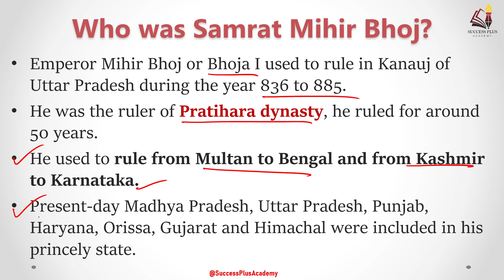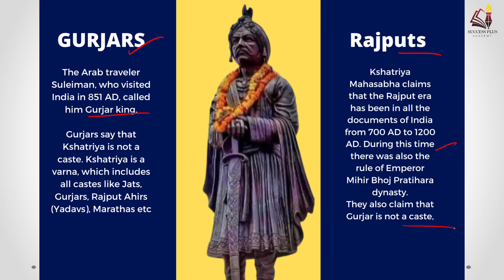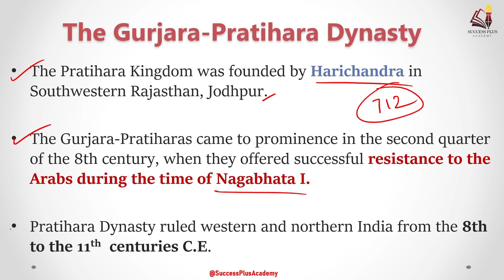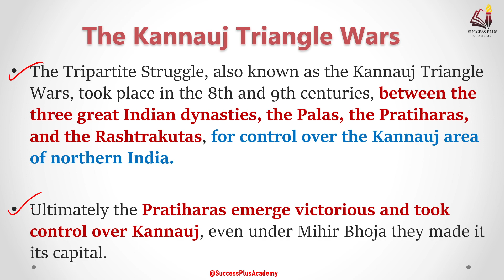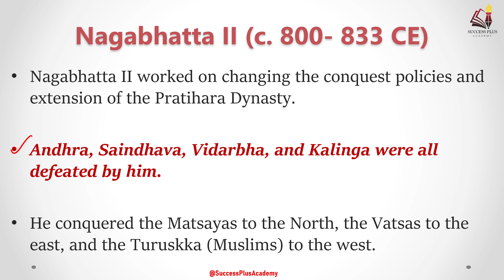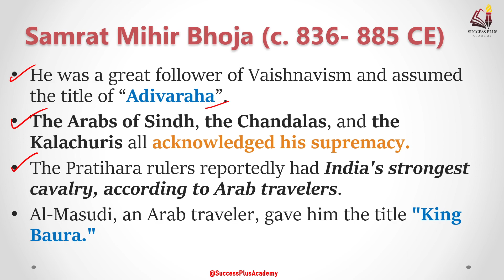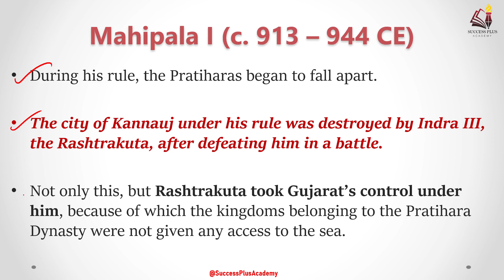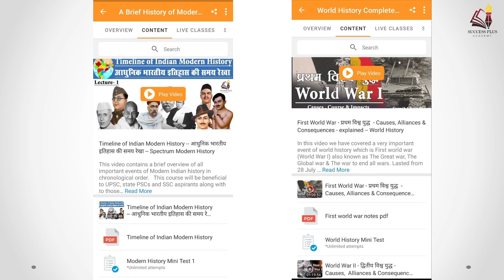Samrat Mihir Bhoj : Biography and History | Raja Mihira Bhoja was a Rajput or Gurjar?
Emperor Mihir Bhoj or Bhoja I used to rule in Kanauj of Uttar Pradesh during the year 836 to 885.
He was the ruler of Pratihara dynasty, he ruled for around 50 years.
He used to rule from Multan to Bengal and from Kashmir to Karnataka.

There is a dispute between the Gurjar society and the Rajputs regarding the caste of Emperor Mahir Bhoj.
Both the communities are engaged in claiming Mihir Bhoj as their own.
Historians are divided on both claims. Lets discuss it.